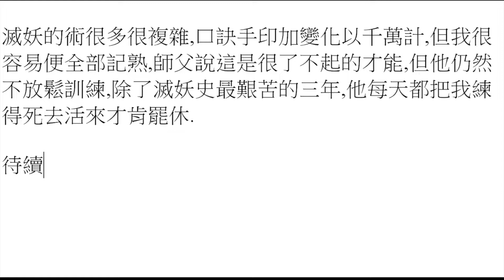打小說07-妖 [4] –靜態版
一個畫面一頁故事, 每頁播放30秒.
可暫停畫面慢讀.
有目錄選讀不同畫面.
第1段 00:00
第2段 00:31

我喜歡寫作,很認真寫作,由文學作品到現在寫的現代小說都很認真寫. 我對現代小說的定義很粗疏: 言之有物 + 娛樂. 有時過於自我便水清無魚; 太傭俗, 想到就寫的東西, 即使受歡迎, 自己也受不了. 所以行走在中間. 希望你喜歡.

作品:

01被告  02醉蟹  03玉龍  04祭祀  05路試  06成人禮  07妖
08魚(未上載)